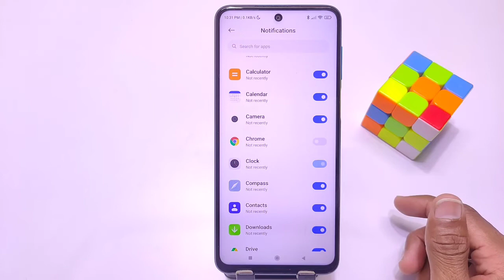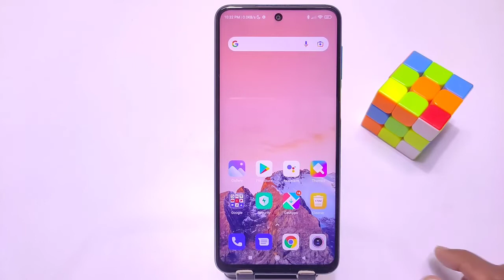How to hide & unhide notification in poco m4 pro, poco m4 pro notification settings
poco m4 pro 5g tips and tricks